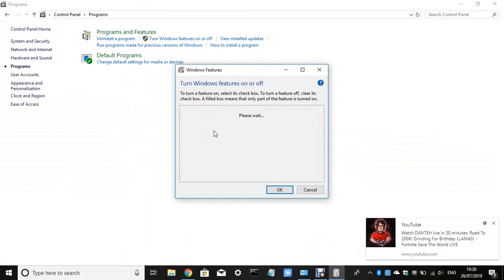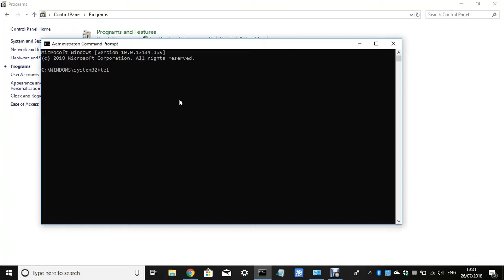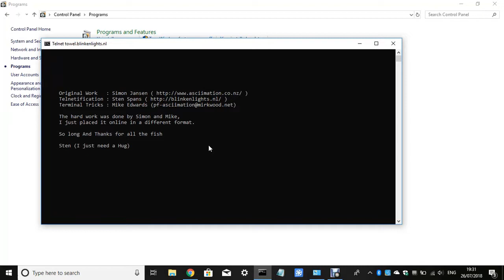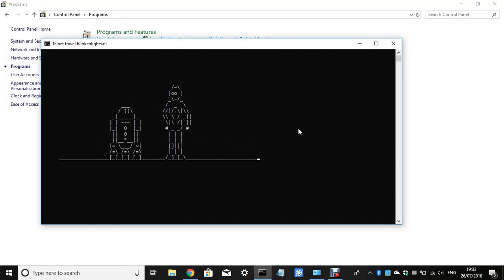STAR WARS ON COMMAND PROMPT - Watch Star Wars in ASCII on Command Prompt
Tutorial on how to watch star wars in ASCII format on command prompt.